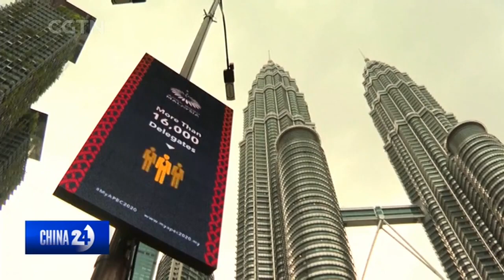chinatodaynewsAPECLEADERS'MEETING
APEC leaders are discussing new ways to shore up economic resilience, and foster growth. Here are some keynotes.